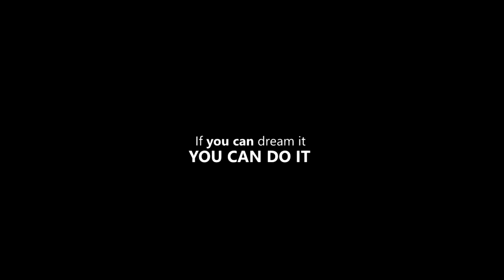THE MINDSET THAT EVERYONE NEED --Best Motivational video ever(official video)